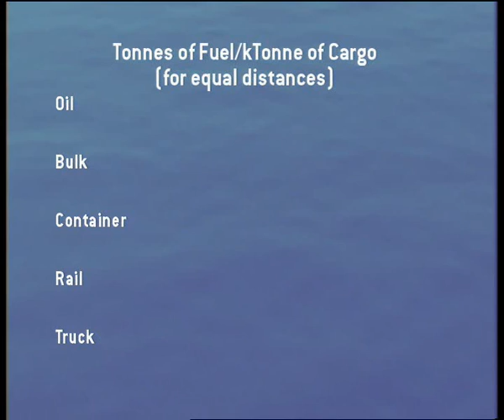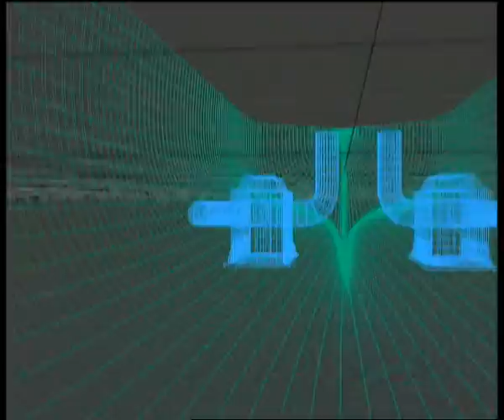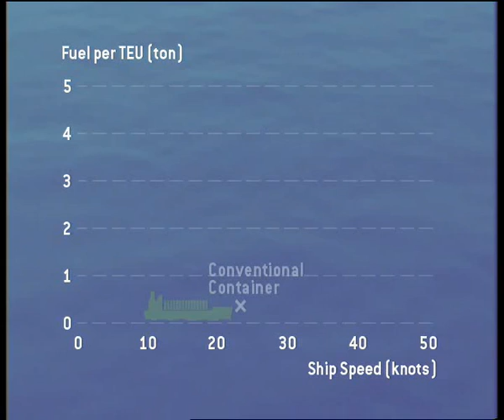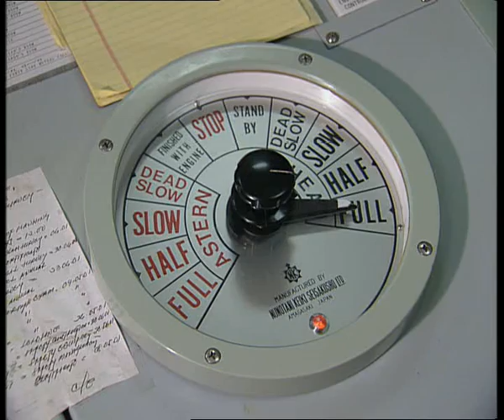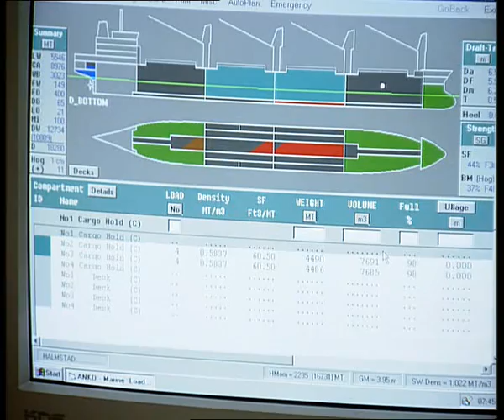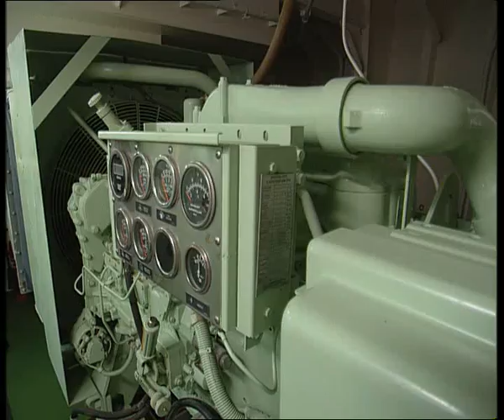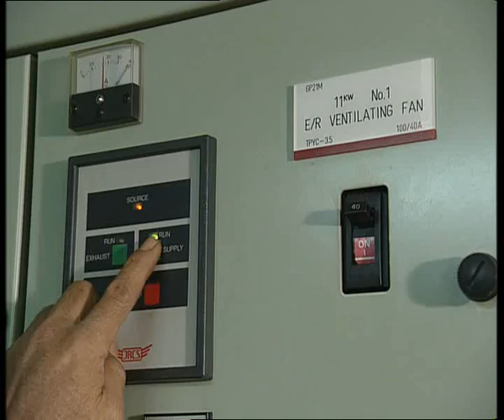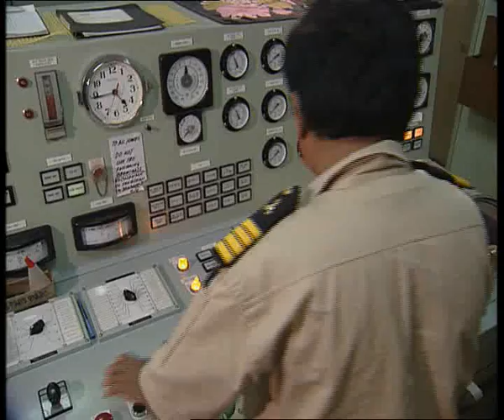Onboard Energy Saving and the Environment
Training video for seamen